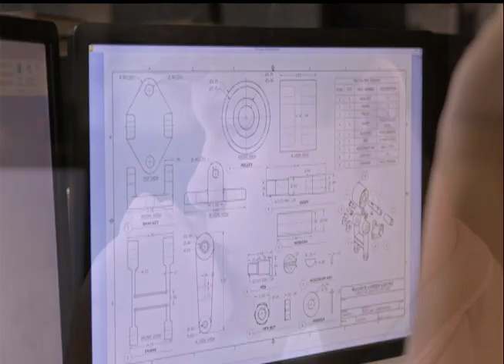Big Time show Tusky Central Catholic Volleyball on the Big Time Sports TV Show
Tusky Central Catholic Volleyball on the Big Time Sports TV Show